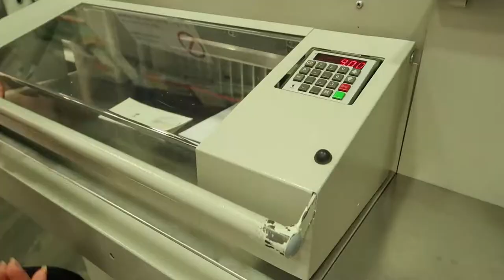AINDA QUEREMOS ADOTAR? - Vlogmas 4 | A Longa Jornada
Ufa! O vídeo de hoje chegou mais tarde, mas chegou. :)
Achamos que era hora de contar pra vocês como temos nos sentido durante nossa pausa do processo de adoção. Espero que gostem. Comentários, apoio e troca de experiências são sempre muito bem-vindos!